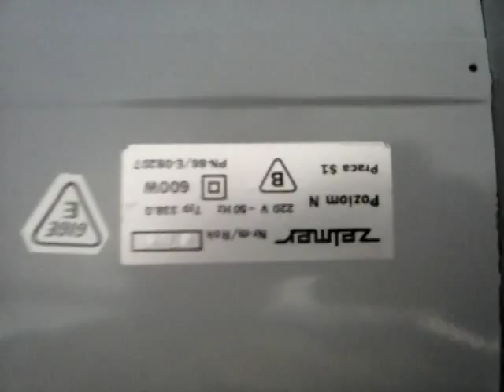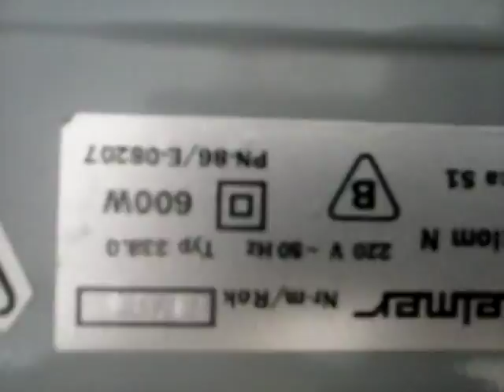Odkurzacz Zelmer Typ 338,0- prezentacja.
Odkurzacz Zelmer typ 338,0. Prezentacja pracy po dotarciu szczotek :)